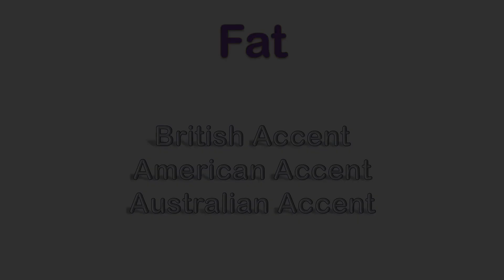Fat How to Pronounce Fat in Australian Accent, British Accent, American Accent ?